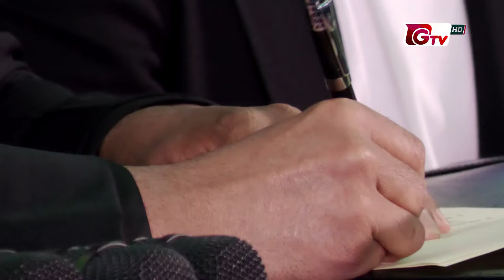একই মঞ্চে শাকিব খান ও সাকিব আল হাসান | Shakib Khan | Shakib Al Hasan | Showbiz World | Gtv